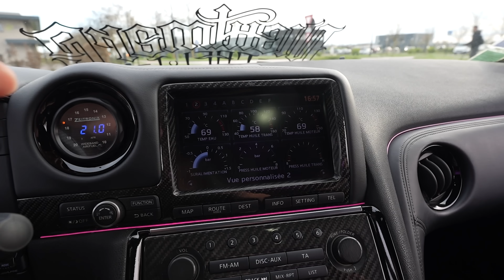NISSAN GTR LBW 1.000 HP 😱 | 130.000€ DE PREPARATION !! (Les gens sont choqués😂)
Présentation d'une GTR Liberty Walk, préparée au maximum avec 1.000 chevaux !